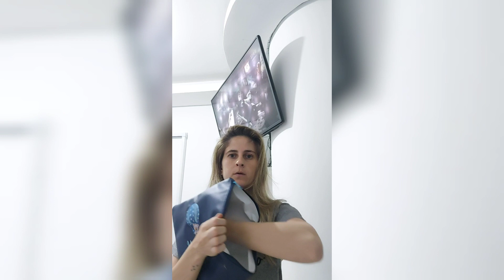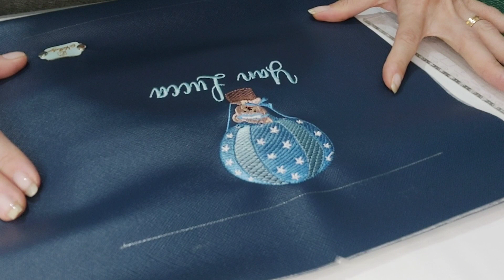Bolsa Sujinha e Limpinha - Sujinha e Limpinha feita no Sintetico fácil e rápido!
**Moldes e postagem de peças que você fez:
Grupo do facebook: Loja Nathalya Costura Criativa

Medidas:
30x60 Sintético 1x material principal
30x60 Bagum 2x forro
ziper 65cm 1x
alça 45cm
2 cursores
Obs: sintético que eu usei no vídeo foi o PRADA.
Mas você pode fazer em qualquer sintético 0.8 ou 0.9, tecido,  nylon e muito mais.

Está bolsa sujinha e limpinha pode ser confeccionada em vários tamanhos, é só diminuir ou aumentar na largura, conforme eu falei no vídeo. Ela pode ser usada para crianças e adultos estão sempre viajando. Possui dois compartimentos, que são separados pelo forro, material impermeável por dentro e for fora, facilitando a limpeza. Pode ser usada também para roupas secas e molhadas. Usem a criatividade.